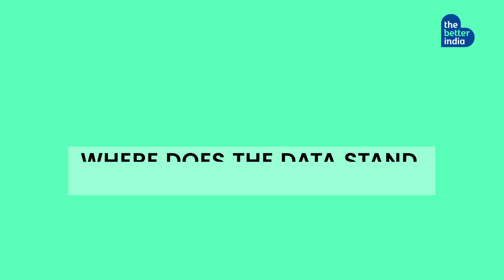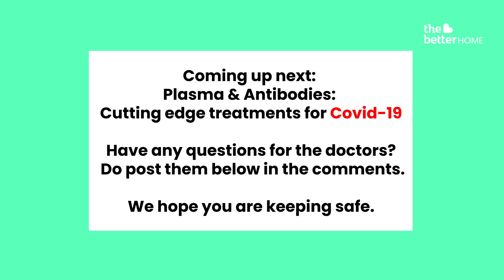Covid-19 Experts Answer Questions: Where does the data stand on Ivermectin?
We don't have enough studies to judge with Ivermectin is useful or not. So why is still prescribed?

We speak to Dr Madhu, Critical Care Doctor and ICU Director in Washington DC, and Dr Adarsh Bhimraj, Infectious Diseases Specialist at the Cleveland Clinic Foundation, US, to know which is the best forms of treatment available for COVID-19 and what we need to know when considering our options.